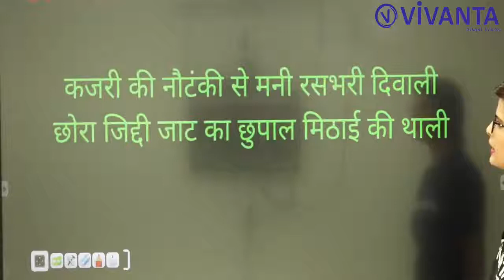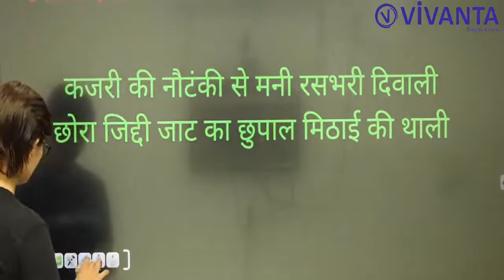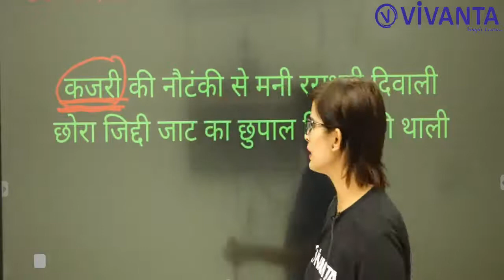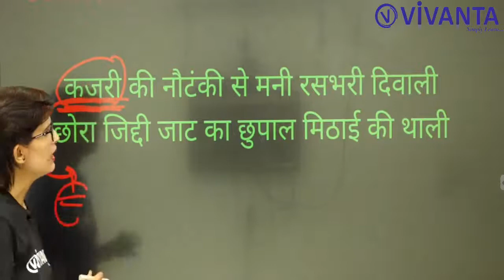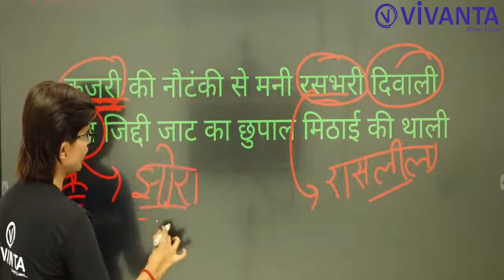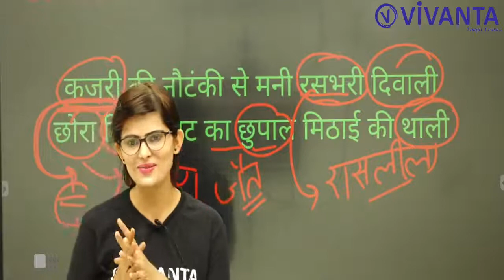PART -3 | Folk Dance Of India With Awesome Trick | By Jyoti Kataria | For All Competitive Exam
In today's class we will read -
Welcome To Vivanta ( Simply Learn )
India's Best Online Learning Platform

CONTACT OUR CUSTOMER SUPPORT:- 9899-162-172